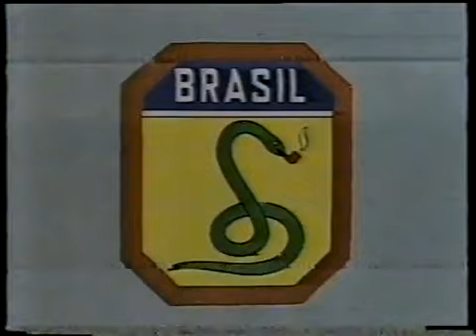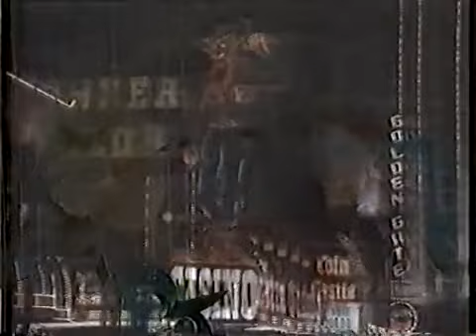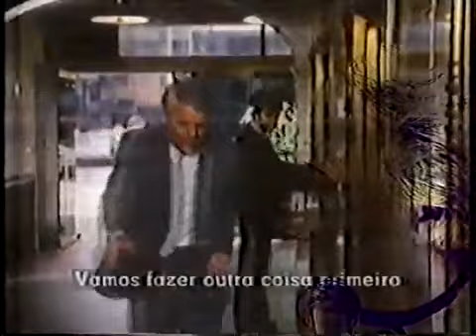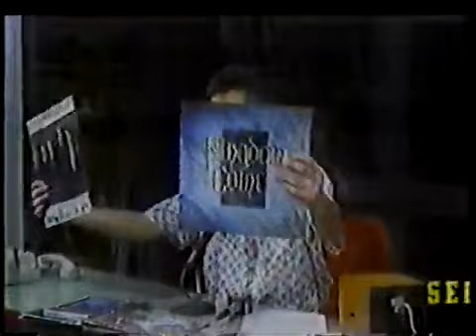PROGRAMA COMPLETO | PAULISTA 900 - NAIR BELLO | TV GAZETA | 1988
O talk-show “Paulista 900” foi apresentado por Paula Dip na TV Gazeta no final dos anos 80. De segunda à sexta, sempre às 21h30, o programa trazia a irreverência e a inteligência da apresentadora Paula Dip aliadas a grandes entrevistados, que acabavam por falar com liberdade, não apenas de sua vida profissional, mas também pessoal.